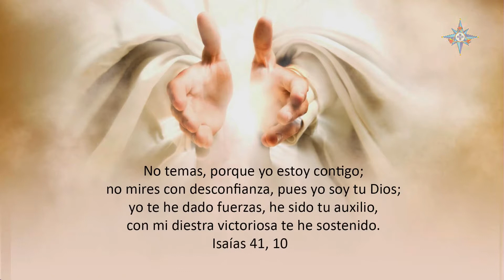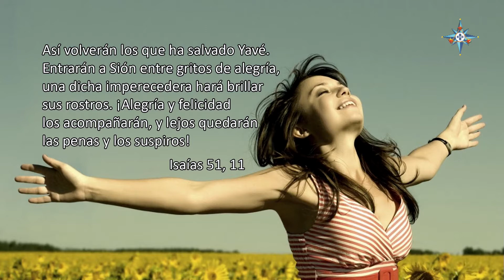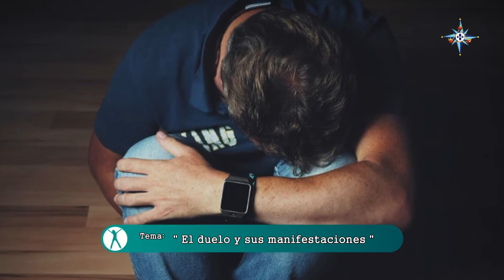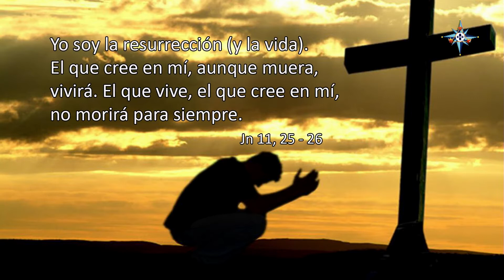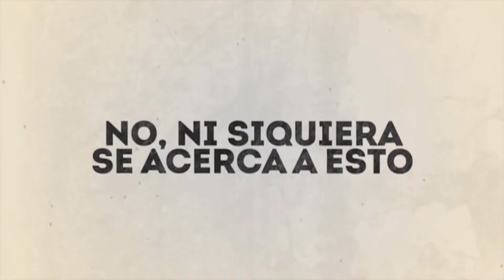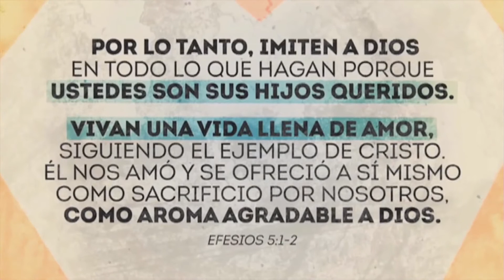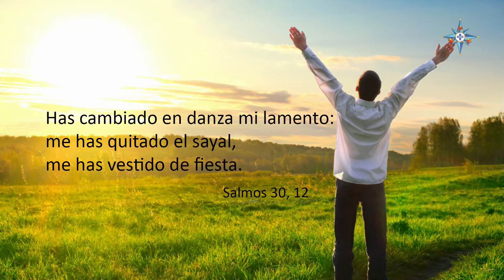"El duelo y sus efectos" Rosa Chávez invitada con Ceci Chalita